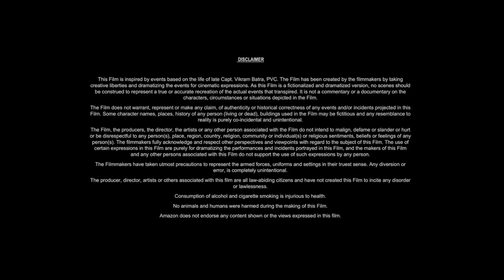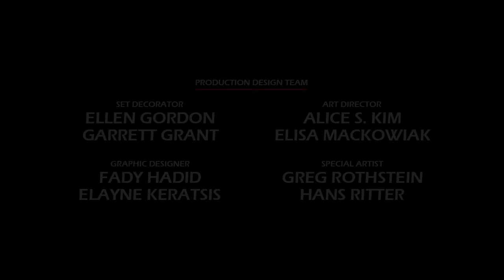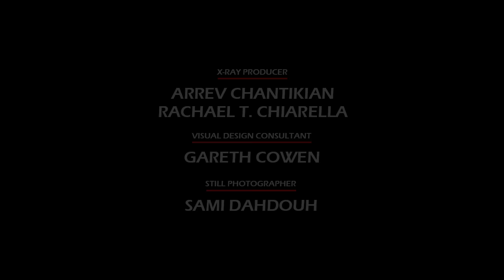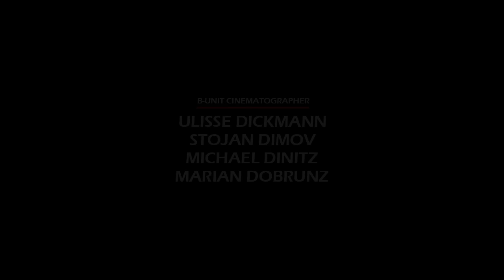The Mechanic (2011) Movie || Jason Statham, Ben Foster, Tony Goldwyn, James L || Review and Facts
In this video we have talked about American action thriller film The Mechanic (2011). What is this movie and where can you watch The Mechanic 2011 movie? It has been talked about. All interesting facts about The Mechanic movie are told in this video and the The Mechanic full movie HD version is also given information about which OTT platform or satellite channel you will get to watch it officially. Also, we have talked in detail with about the technical department, music department, pre-production, filming and post-production of Jason Statham The Mechanic movie. How much was the The Mechanic full movie budget? and how much the movie Box Office Collection has also been updated. We have also discussed the story of this film and a small review of the story of The Mechanic full movie in english has also been given. Apart from this movie facts, story line, star cast, The Mechanic full movie Jason Statham & other actors performance and which character has played what role? All of these have been discussed.

Movie Credits!
Directed by: Simon West
Story by: Lewis John Carlino
Produced by: Irwin Winkler, Robert Chartoff, David Winkler
Starring: Jason Statham, Ben Foster, Tony Goldwyn, James Logan
Production Company: Millennium Films, Chartoff-Winkler Productions
Distributed by: CBS Films
Release Date: January 28, 2011